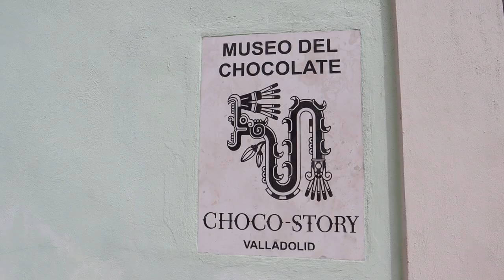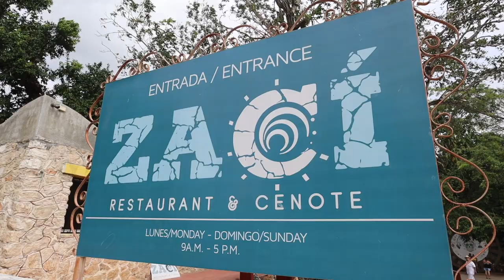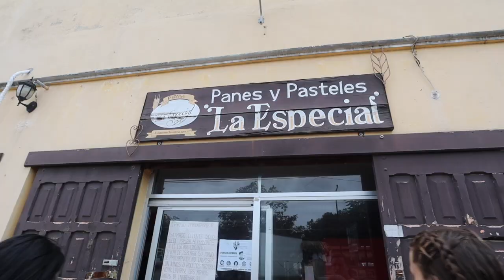COLOURFUL VALLADOLID [Best DAY TRIP From Tulum, Mexico]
If you're looking for a fun and easy day trip from Tulum, I recommend hiring a car and driving to the city of Valladolid less than 2 hours from Tulum.

There are lots of beautiful and famous cenotes in this area including Cenote Zaci and Cenote Saytun. Valladolid, Yucatan is also a very beautiful and colourful city and the street food here is incredible!

The food and shopping in Yucatan is very cheap and it's a super fun day out from Tulum or Cancun, Mexico.